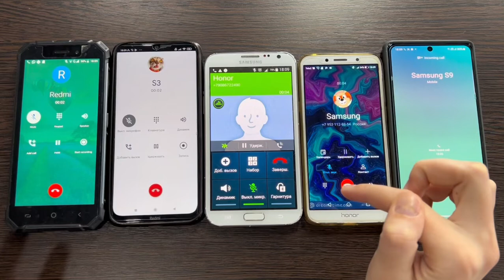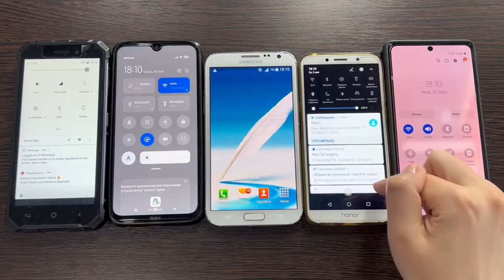Redmi 9A vs Honor 7C incoming Call Samsung Note20 & Alcatel one touch